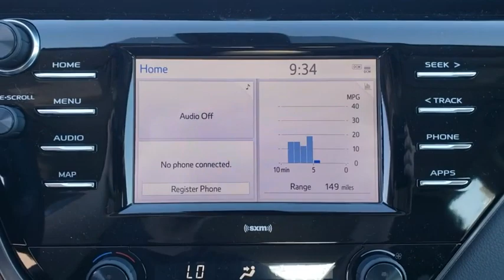2020 Toyota Camry Jacksonville Beach, Orange Park, Middleburg, Macclenny, Callahan T200767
Midnight Black Metallic New 2020 Toyota Camry available in Jacksonville, Florida at Ernie Palmer Toyota. Servicing the Jacksonville Beach, Orange Park, Middleburg, Macclenny, Callahan, FL area.
2020 Toyota Camry SE Nightshade - Stock#: T200767 - VIN#: 4T1G11AK3LU343721

Recent Arrival! 28/39 City/Highway MPG Black 2020 Toyota Camry SE Nightshade 2.5L I4 DOHC 16V